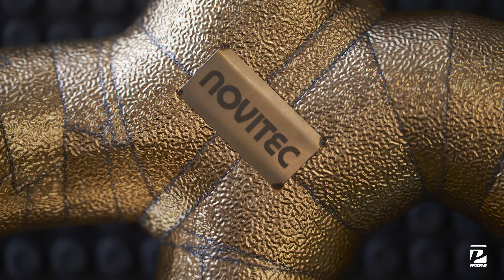ท่อทองคำ 24K !!! จาก Novitec Gold Plated Exhaust ใน McLaren 765LT Spider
McLaren 765LT Spider รถที่มี 765 คันในโลก เปิดหลังคาตัวใหม่ 2022 ขึ้นไป
ติดตั้ง ท่อ Novitec Gold Plated Exhaust (วัสดุทองคำ 24K)

ท่อใบหลัง NOVITEC INCONEL with gold plated with 999 fine gold
ปลายท่อ gold-plated with 999 fine gold with Carbon cover

**แก้ไขในคลิปที่แจ้งว่า Novitec Turbo Outlet จริงต้องเป็น Novitec Turbo Inlet**